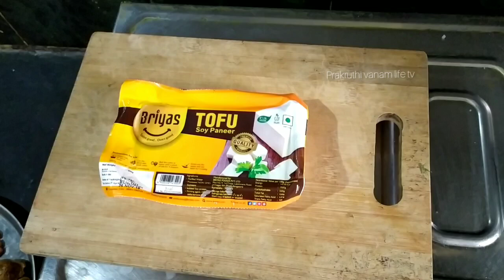జపాన్ ప్రజల 100 ఏళ్ల ఆరోగ్య రహస్యం మీకోసం౹Tofu health benefits